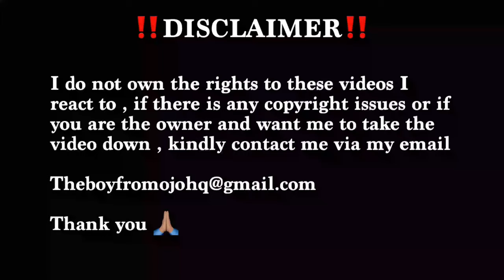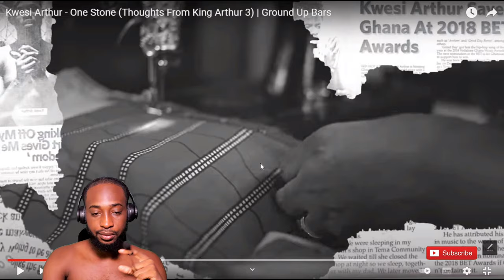Nigerian 🇳🇬 React To Kwesi Arthur - One Stone (Thoughts From King Arthur 3) 🇳🇬🇬🇭🔥🔥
Original video: Kwesi Arthur - One Stone (Thoughts From King Arthur 3)